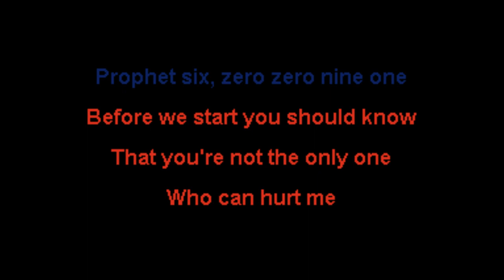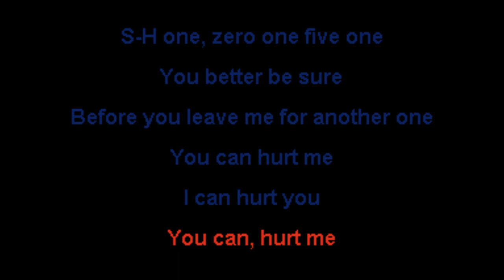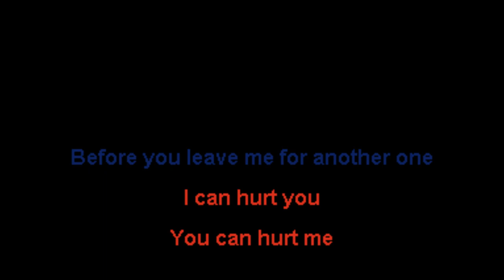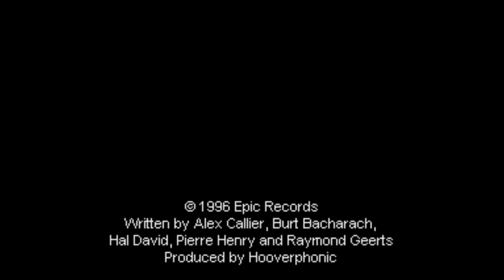Hooverphonic - 2 Wicky - NOX Karaoke